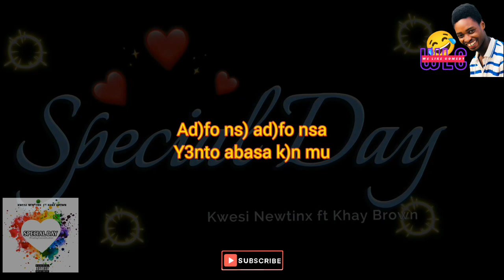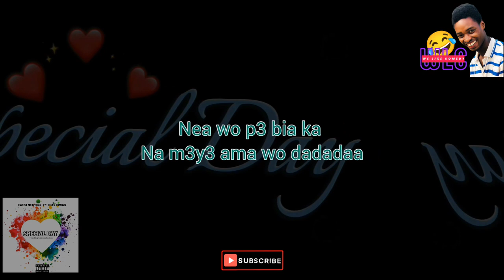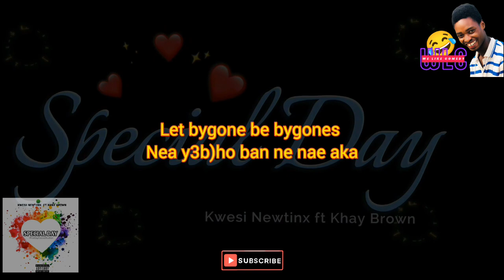Kwesi Newtinx ft Khay Brown - Special Day (Lyrics Video)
We Like Comedy do not own the song or music in this video.